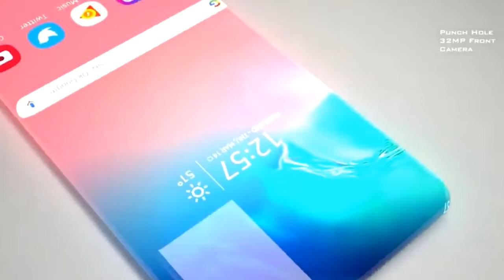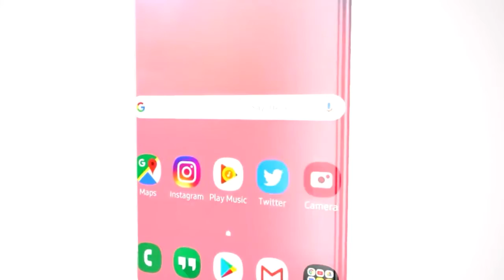Brand New SAMSUNG GALAXY ZERO TRAILER ON NASIR TV.